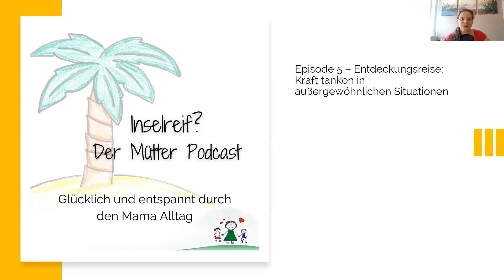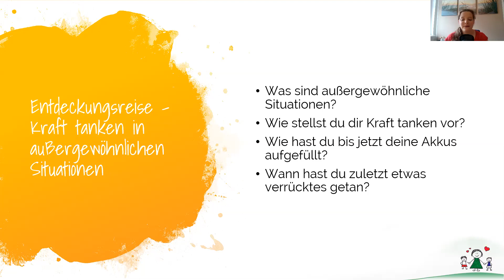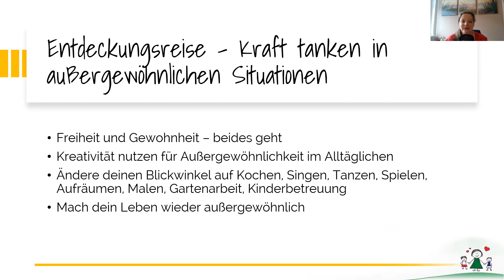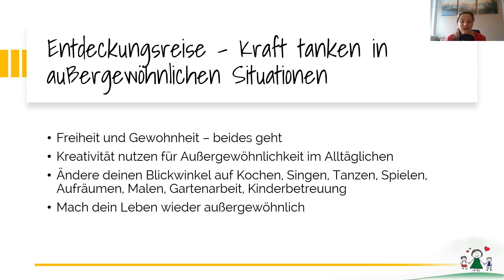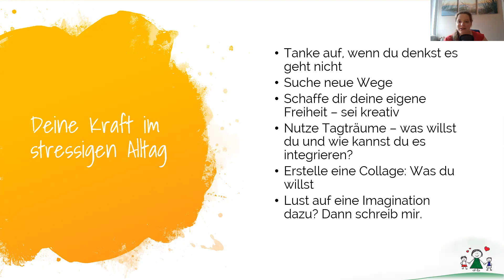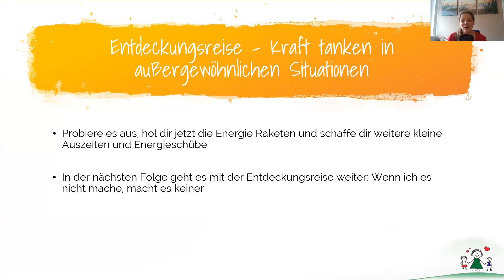Kraft tanken als Mama in außergewöhnlichen Situationen/Inselreif der Mütter Podcast/Mama Auszeiten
In dieser Folge geht es um die zwei Herzen in deiner Brust - die Liebe und Hingabe zu deinem Kind sowie dein Bedürfnis nach Freiheit und Selbstbestimmung.

Wie kannst du aus deinem monotonen und gleichzeitig vielleicht auch chaotischen Alltagstrott austreten und das Besondere, das Außergewöhnliche wieder in dein Leben lassen? Mithilfe von Kreativität!

Nutze die Macht der Kreativität für den Blick auf das Außergewöhnliche in deinem Familienalltag und tanke darüber Kraft!
Wie das geht? Hör gleich in die Episode rein!

Wenn du einen Energieschub möchtest oder dir weitere kleine Auszeiten in deinen Alltag holen willst, dann lass dich jetzt schon 5 Tage kostenfrei inspirieren mit den [Energie Raketen.]

Dein kostenfreies Glücksgespräch für deinen entspannteren Mama Alltag kannst du dir mit mir hier buchen